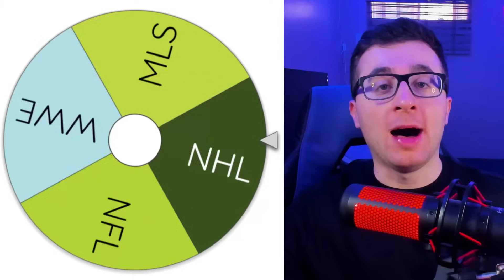I Put Shohei Ohtani In EVERY Sport!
Which sports Ohtani is the best?